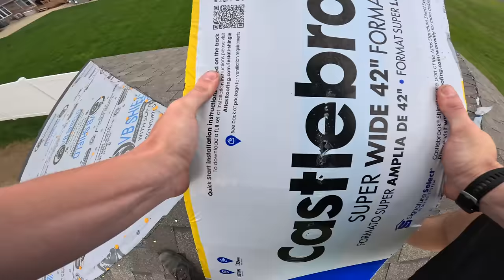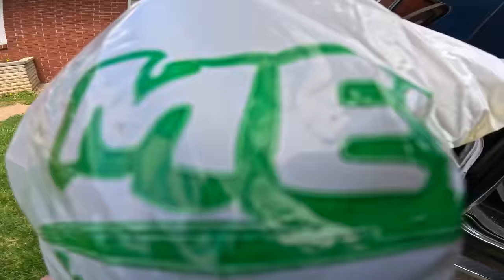Camper Updates + Building a Garage | Full Time Truck Camping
Hey, guys!  It's been too long!  Hope you all enjoy this video, just a week in my life as I'm saving up, getting ready to head out West!  I can't wait to hit the road and have some adventures again!  😊